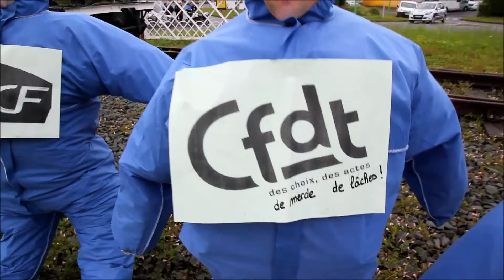Manifestation des cheminots à Coulounieix-Chamiers 1er juin 2016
En grève à l’appel d’une intersyndicale CGT, Sud et Unsa, les cheminots, qui veulent défendre leurs conditions de travail et les conditions de transport des usagers, ont mis en scène le bûcher de ceux qu'ils considèrent comme les "fossoyeurs" de la SNCF